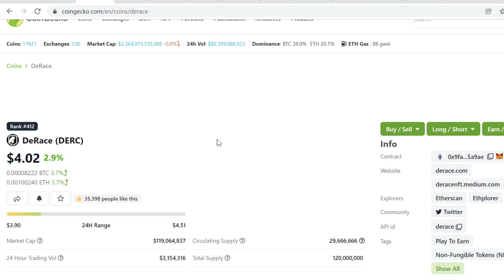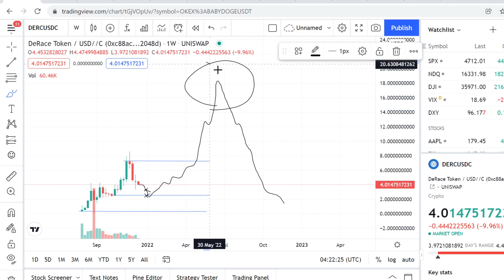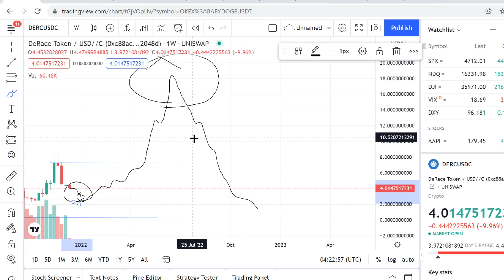DeRace (DERC) Price Prediction 2021 December (Technical Analysis)